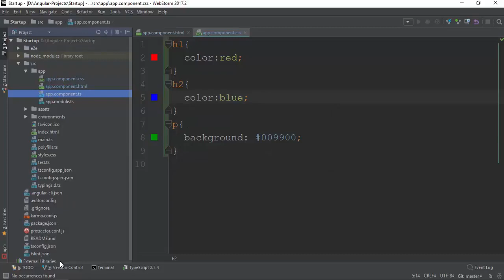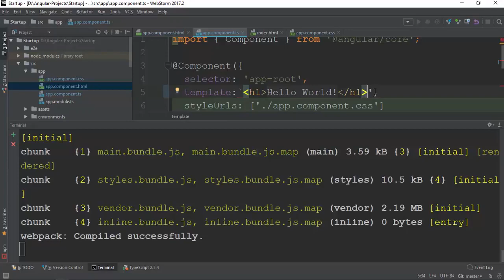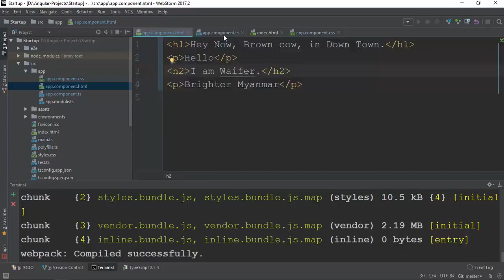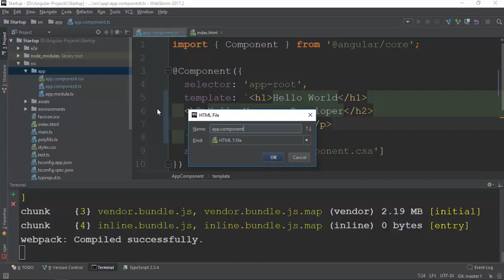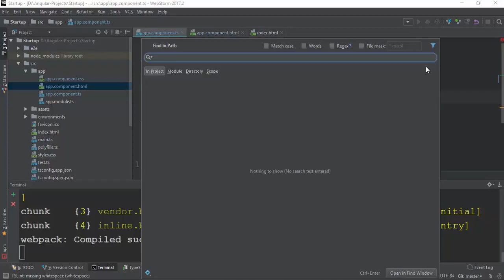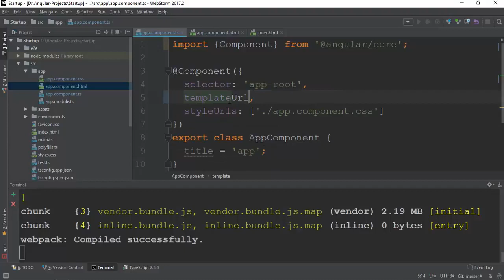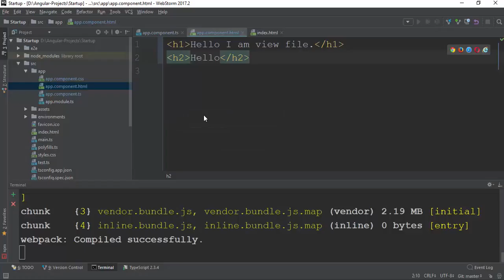010 Inline HTML Apply